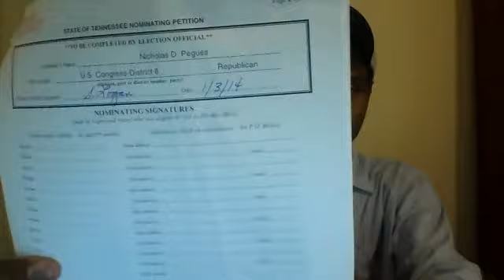Webcam video from May 22, 2014 4:49 AM